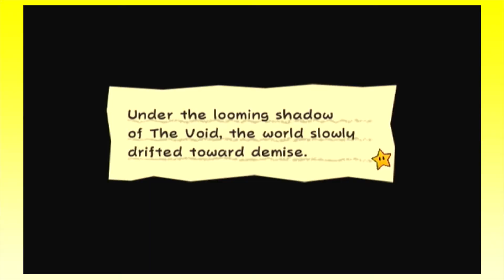Super Paper Mario: Part 25 - Sammer Guy Beatdown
WOW, do these guys suck.